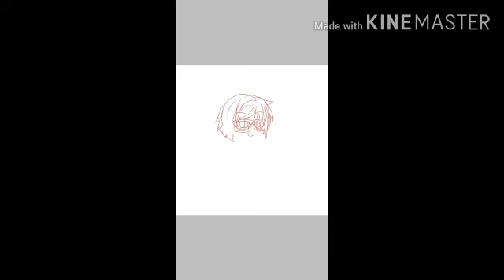FanartforItzCk + new intro+ thumbnail.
Hope you like the drawing.
I've gotten some technical difficult in the intro.
New shading style in thumbnail!!

Apps used:
Google
Gacha club
kinemaster
Ibispaint

Credits:
Akira Cookie Weirdo
For thumbnail

B
Y
E
◖⚆ᴥ⚆◗